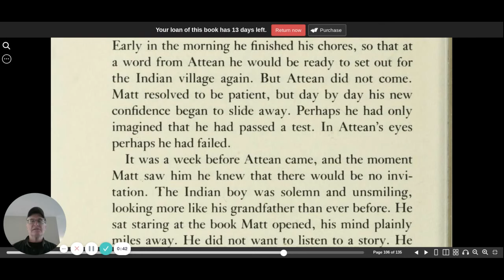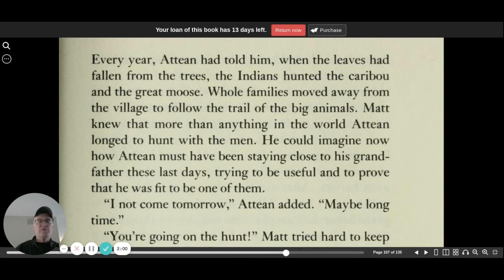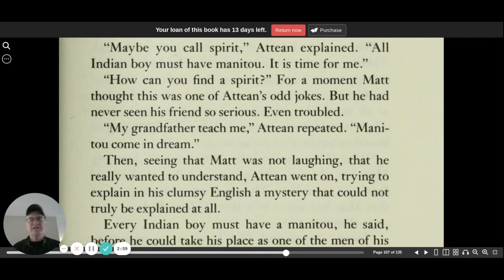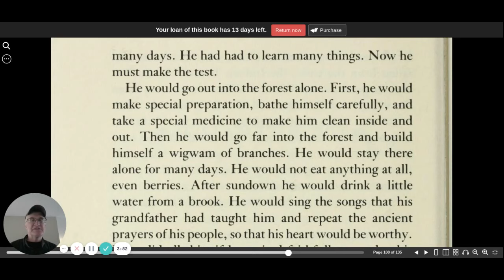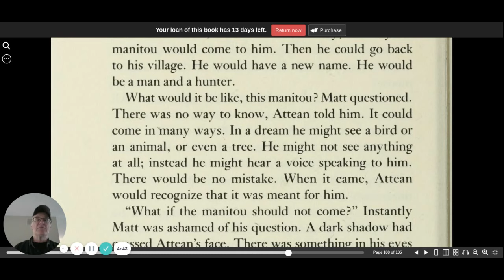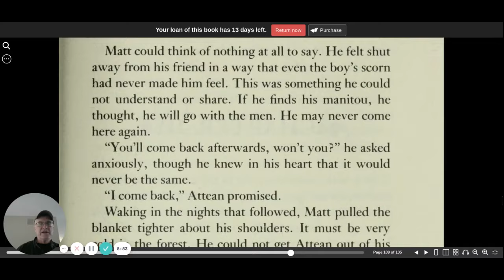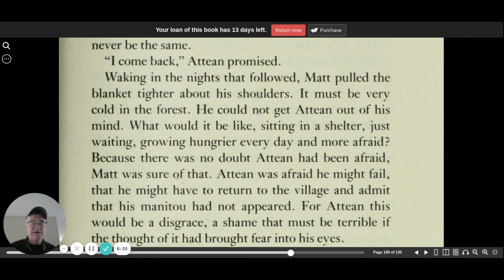The sign of the beaver chapter 20 | CC Challenge 1| audio book | Elizabeth George Speare